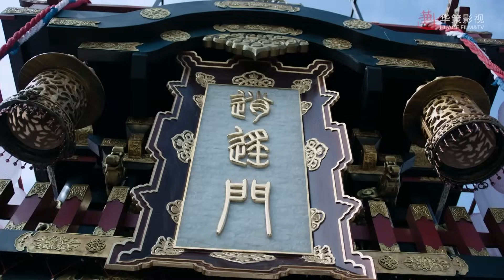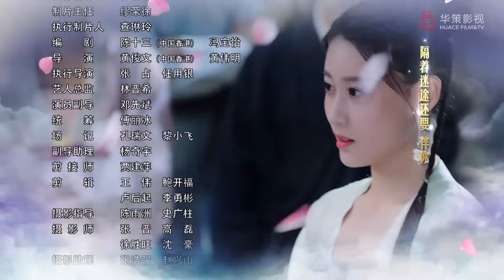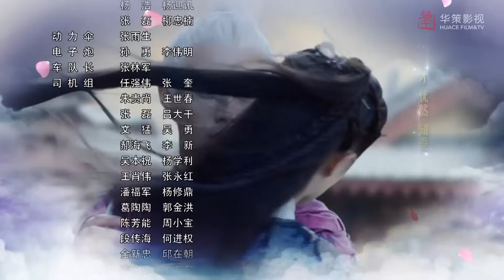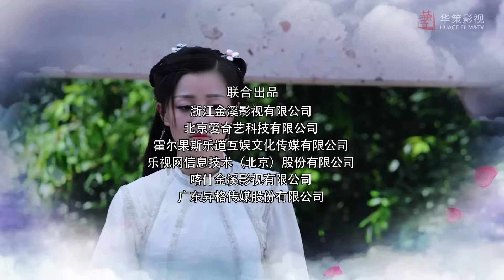[Costume Fantasy] The Taoism Grandmaster EP25 | Starring: Thomas Tong, Wang Xiuzhu | ENG SUB